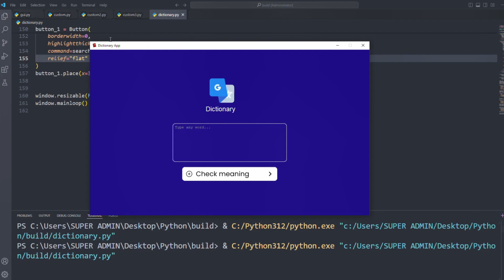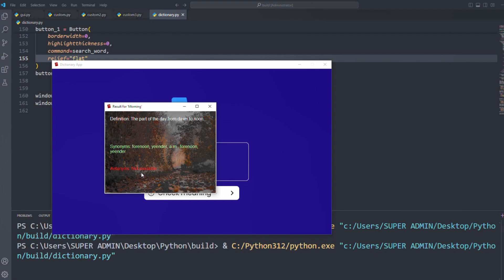Build Your Own Dictionary: A Python Tkinter Tutorial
Learn how to create a functional dictionary app using Python Tkinter. In this tutorial, we'll guide you through the entire process, from setting up the interface to implementing the search functionality. Whether you're a beginner or an experienced Python developer, this video will help you enhance your skills and build a practical application.

Key takeaways:

Understanding the basics of Python Tkinter
Creating a user-friendly interface
Implementing search functionality
Adding features like word definitions and pronunciation

📺 **Recommended:**

 **WHO I AM:** I'm Gideon, a Software Engineer living in Tema, Ghana. I create videos about Python, Python Tkinter Framework, Python Django Framework, HTML, CSS, and JavaScript.

**GET IN TOUCH:** I’d love to hear from you if you feel like chatting! Can’t wait to connect with you! 🥰